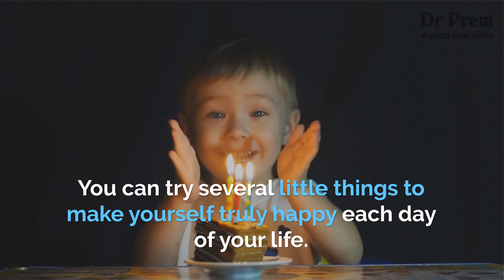These Simple Things Can Make You Happier Today | Carve Your Life In One Minute with Dr Prem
Happiness is something that every individual seeks. However, most of the people cannot achieve real happiness due to their tensions and stress that life situations and people pose in front of them. Still, the reality is that happiness is in your own hands. You can try several little things to make yourself happy each day of your life. So, following these simple things can make you Happier today.

Carve Your Life narrates Dr Prem’s signature Carvism principles, his detailed description of ‘Self-Carving Qualities’, ways to ‘Shape Your Mind’, and the process to ‘Find Your Passion’. According to the author, our lives are nowadays choked by unnecessary accumulations, because of which we are unable to ‘uncover’ the true purpose of our life; once we do this, we will enjoy a quality life to the fullest. Hence, carving out a lean life is the only way forward.